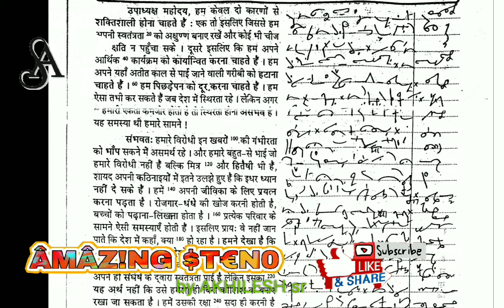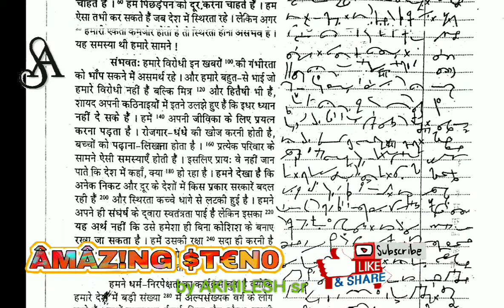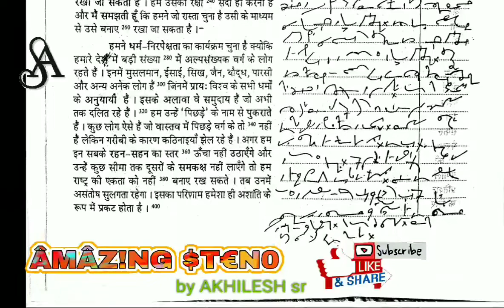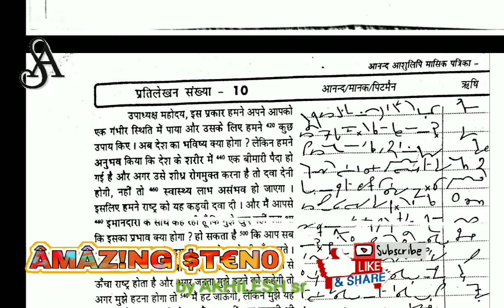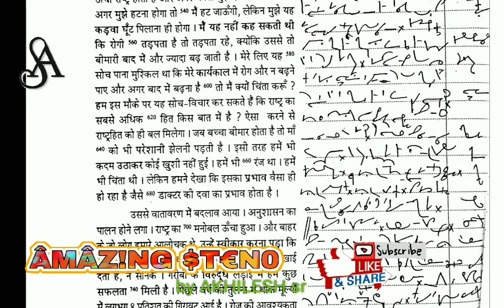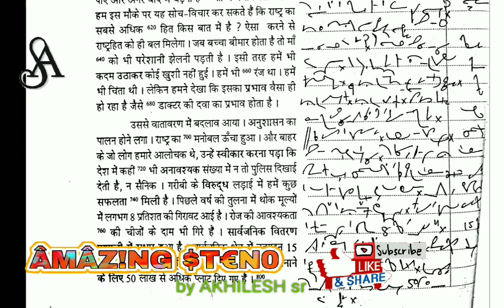Patrika 31 ex 9+10 dictation 95 WPM